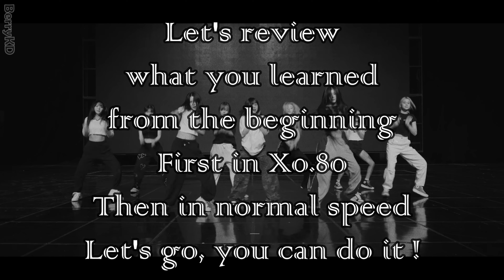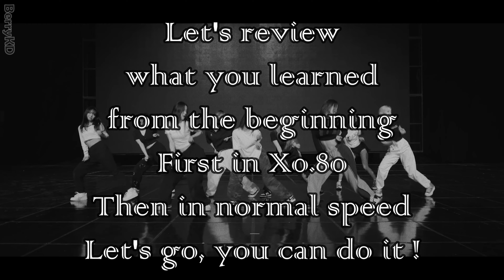Kep1er - 'LVLY' Dance Practice Mirrored Tutorial (SLOWED)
Kep1er - 'LVLY'  Dance Practice Mirrored

0:00 = Intro part.1
0:40 = Verse 1 part.2
1:22 = Refrain part.3
2:00 = Pre-Chorus 1/2 part.4
2:36 = Pre-Chorus 2/2 part.5
3:31 = Chorus 1/3 part.6
3:54 = Chorus 2/3 part.7
4:17 = Chorus 3/3 part.8
4:51 = Post-Chorus 1/2 part.9
5:39 = Post-Chorus 2/2 part.10

9:39 = Verse 2 part.11
10:22 = Refrain part.12
11:00 = Pre-Chorus 1/2 part.13
11:36 = Pre-Chorus 2/2 part.14
12:29 = 2nd Chorus part.15
13:12 = Post-Chorus 1/2 part.16
13:58 = Post-Chorus 2/2 part.17

17:36 = Bridge 1/2 part.18
18:20 = Bridge 2/2 part.19
19:02 = 3rd Chorus 1/2 part.20
19:45 = 3rd Chorus 2/2 part.21

REVIEW:
6:30 (x0.80) / 8:15 (x1) = REVIEW (1) part.1 - part.10
14:48 (x0.80) / 16:21 (x1) = REVIEW (2) part.11 - part.17
20:42 (x0.80) / 21:31 (x1) = REVIEW (3) part.18 - part.21